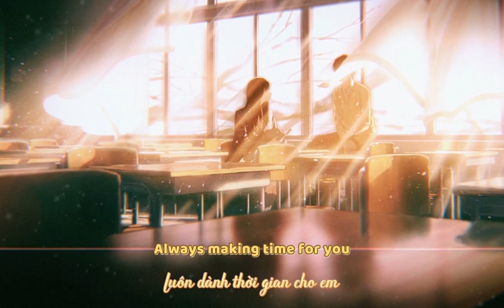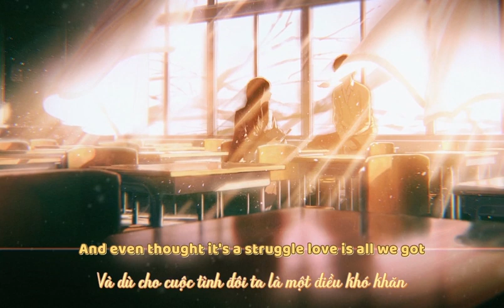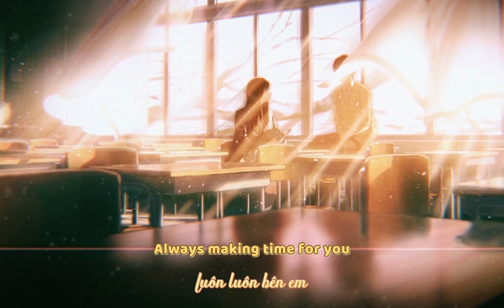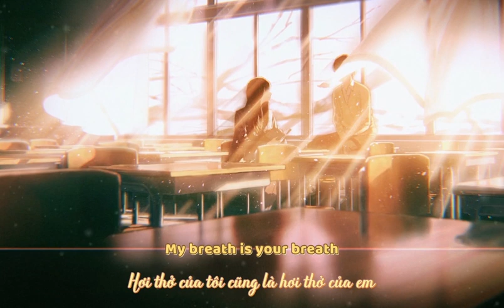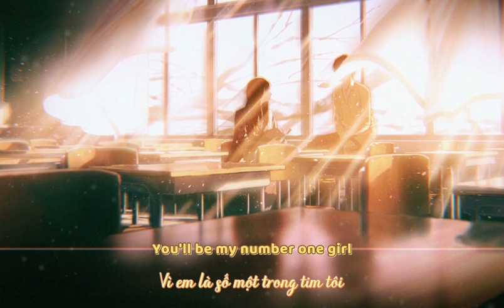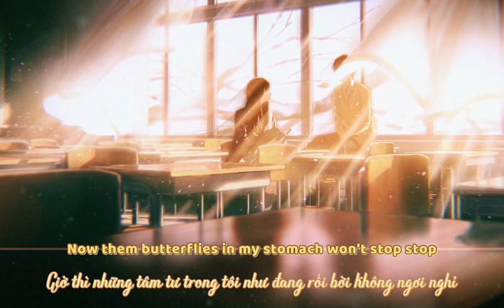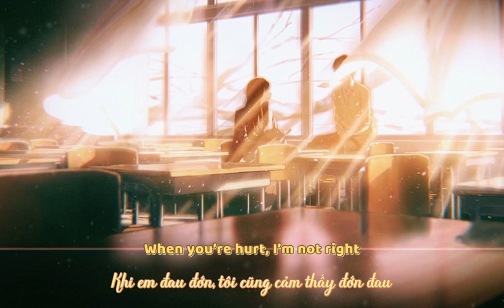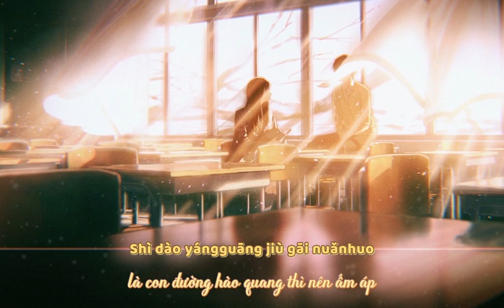[1 HOUR | 8D USE HEADPHONES] | One time x 淋雨一直走 (Gặp mưa vẫn bước tiếp)